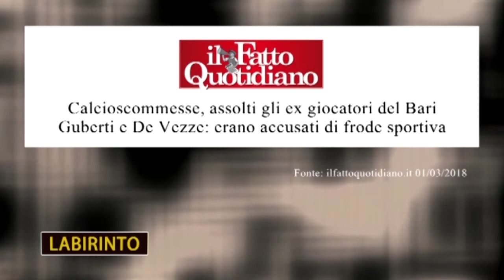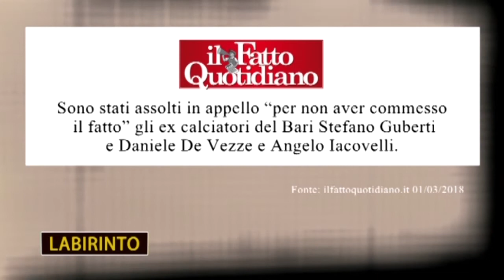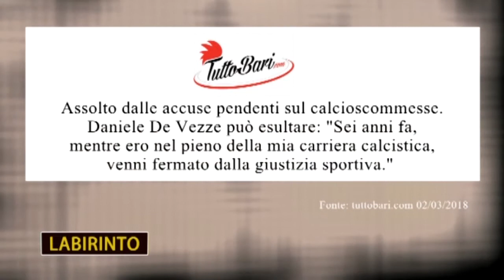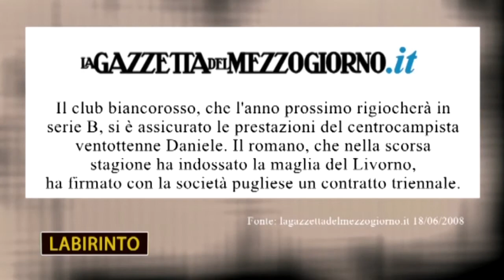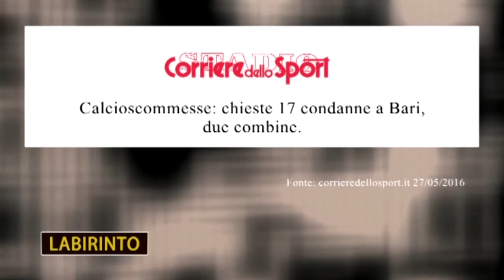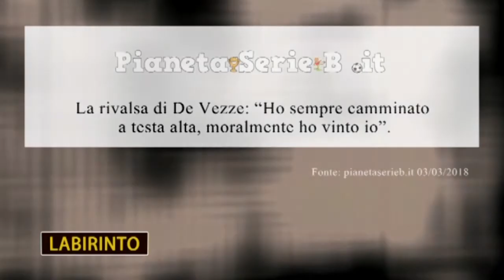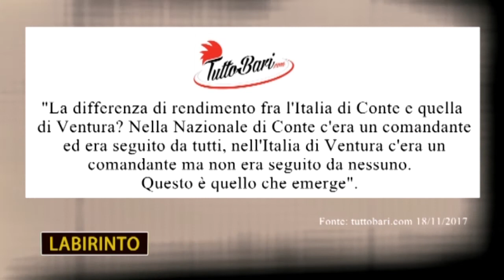LABIRINTO - Daniele De Vezze | 7^ puntata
Nella puntata di Labirinto, in onda su Sportitalia, Piero Giannico ha incontrato Daniele De Vezze, l'ex calciatore di Bari e Torino, assolto dall'accusa di frode sportiva, nell'ambito del filone dell'inchiesta sul Calcioscommesse, perchè "il fatto non sussiste".

Bari, 11 aprile 2018